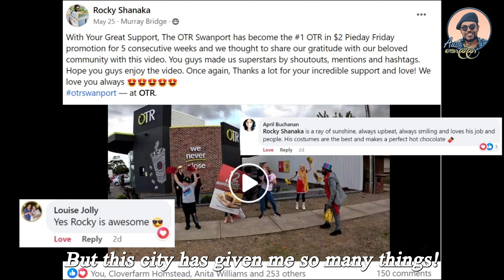Murray Bridge Re Opening | ඇමතිල නැතුව පාලම ඇරිය | Australia | Sinhala Lifestyle Vlog | Ausi Kolla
Murray Bridge Re Opening | ඇමතිල නැතුව පාලම ඇරිය | Australia | Sinhala Lifestyle Vlog | Ausi Kolla Sinhala lifestyle vlog Australia lifestyle Sri Lankan in Australia house tour sinhala travel vlog ausi kolla sinhala travel couple australia sinhala travel couple sinhala vlog sinhala vlogs sinhala talking vlog travel vlog sinhala sri lanka australia sinhala vlogs sinhhala travel sinhala youtubers in australia vlogs in sinhala australia sinhala travel vlog Sinhala family vlog Sri Lankan lifestyle in 2024 lifestyle vlog ඕස්ට්‍රේලියා විසා එක වැදුනා කියන්නේ ස්වීප් එකක් ඇදුනා වගෙ වැඩක් තමා. ඒ මොකද ඕස්ට්‍රේලියාව කියන්නේ ලෝකයේ ඉතාම දියුණුම රටක්. ඉතින් ඕස්ට්‍රේලියා සිහිනය සැබෑ කරගන්න වගේම ඕස්ට්‍රේලියාවේ අපි ගෙවන ජීවිතය ගැනත් දැනගන්න ඔසී කොල්ලා යූටියුබ් චැනල් එක ඔබට අත්වැලක් වේවි කියලා හිතනවා. ඔසී කොල්ලා වන මට කියන්න තියෙන්නේ : "ඔබේ ජීවිතය කියන්නෙ චිත්‍රපටයක් නම්, ඒකෙ රඟපාන්නෙත් ඔබ නම්, තිර රචනයත් ඔබේ නම්, චිත්‍රපටයේ අවසානය තීරණය කළ හැක්කේ ඔබටම පමණි", කියන එක තමයි.
Ausi Kolla is a youtube channel which shows you the beauty of Australia by travel vlogs, guides you to live or migrate Australia by lifestyle vlogs  and motivates you to your goals by positive thinking. I am Rocky Shanaka ( Ausi Kolla) and I live in Australia. In this channel you can get knowledge of “Australia migration” or how to migrate Australia. I came here as a skilled migrant, and I went through the path of victory by obtaining Australian PR and Citizenship. In near future my plan is to do more videos about student visas and Australian work visas. Everybody says that the student’s life in Australia is difficult but if you have the commitment, you can get the victory. Honestly the education in Australia is highly recommendable. There are so many Sri Lankans in Australia who lives in the cities of Melbourne and Sydney. I currently live in Adelaide. As a hobby I do travelling and most of my videos here are travel vlogs and lifestyle vlogs. I started this channel by doing motivation via motivational and positive thinking Sinhala videos and Most of my videos are in 4k quality
I wish you all the best!
AUSI KOLLA.